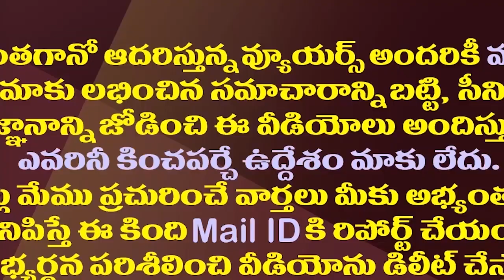ఒక్క దెబ్బకి మూడు పదవులు గాయబ్||At time 3 positions are lost by Yarlagadda prasad